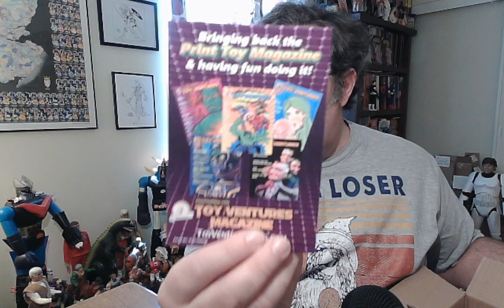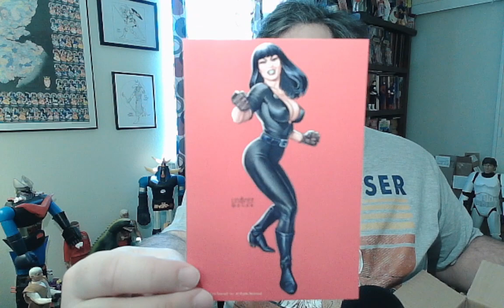Tura Satana Figure Review | The New Plaid Stallions/White Elephant Toyz' Collaboration | 2023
Hey aficionados of toys, cult movies and just weird cool fun in general - today I'm unboxing and reviewing the new Tura Satana figure from a collaboration between Brian Heiler of Plaid Stallions and White Elephant Toyz, purveyors both of groovy toys.

Mentioned in This Video: Pop Culture, Toys, Action Figures, Plaid Stallions, White Elephant Toyz, Tura Satana, Russ Meyer, Burlesque